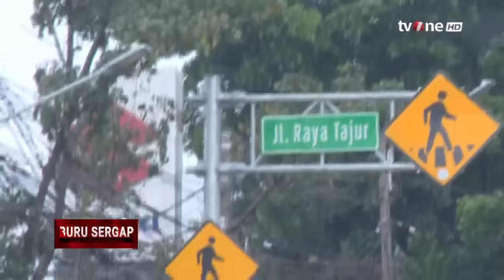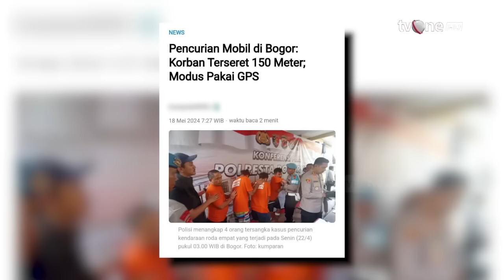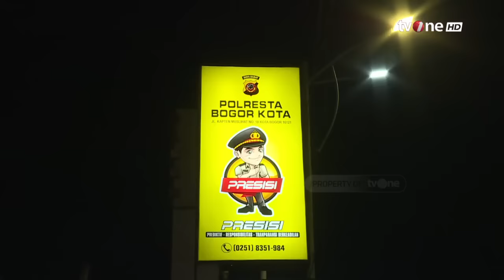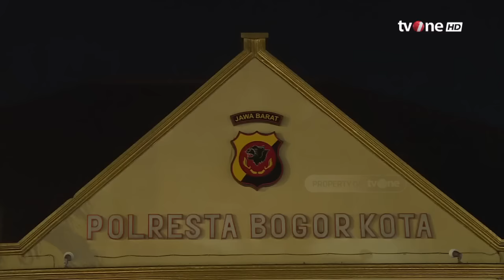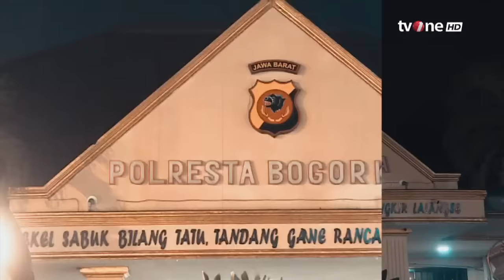Modus Baru Pencurian Mobil Lewat GPS | Buru Sergap tvOne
Buru Sergap, - Modus Baru Pencurian Mobil Lewat GPS | Buru Sergap tvOne

BUSER01
FR01
AS01